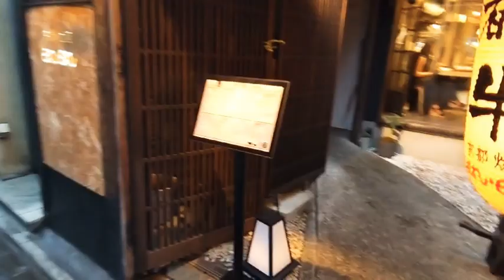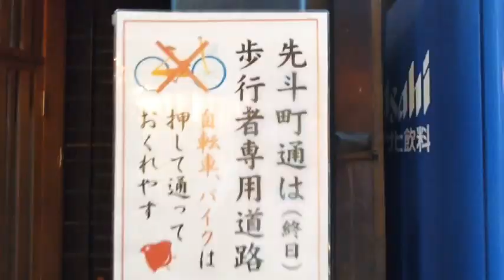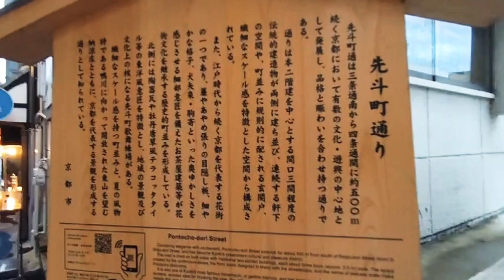日本一周の旅！京都最大の歓楽街 先斗町を歩きます✌️😀 コロナ禍の先斗町